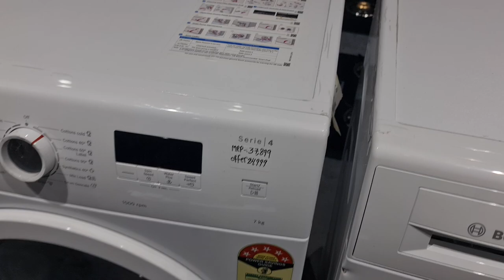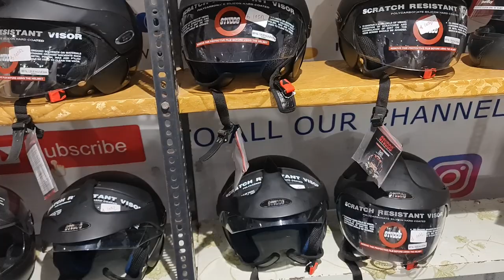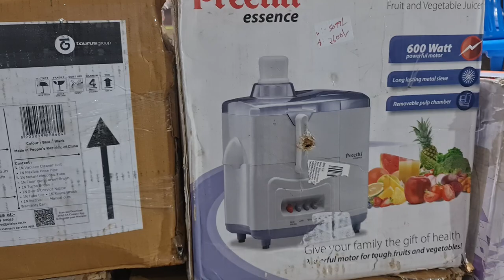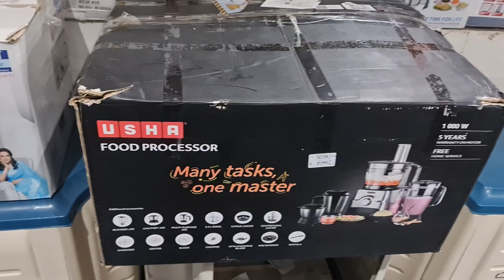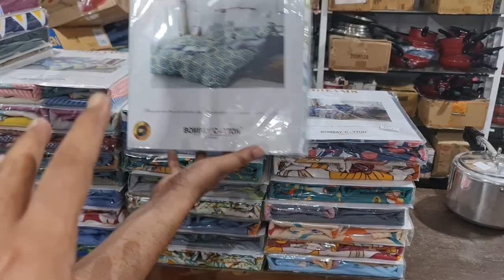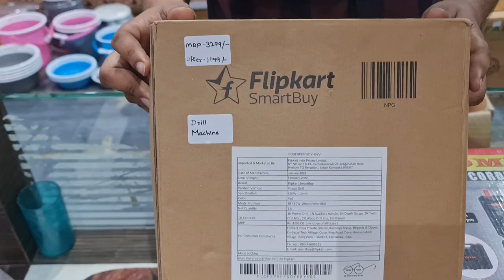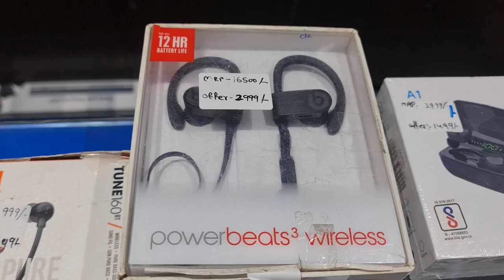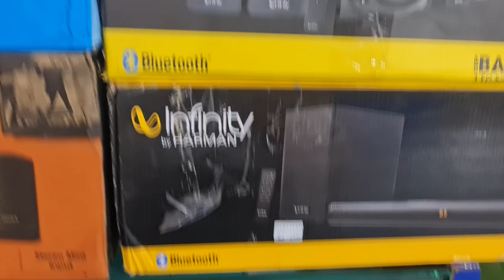Washing Mach|Fridge|Microwave|Huawei GT2|JBL EON party Speaker|BoAt storm@1799|Apple Watch series7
Store Address:
85/671 MHB Colony, Motilal Nagar No 3, Off Link Road, Goregaon West, Mumbai: 400062.
Maharashtra, India.

Telegram Channel Link for ordering:
Customers can also check our latest product's updates on Telegram:
Gromo Retail